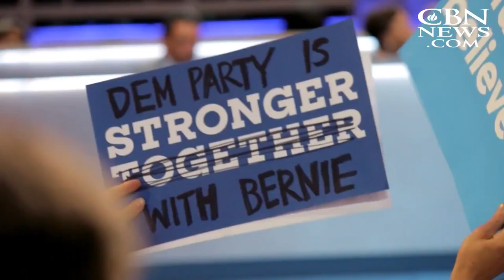'If Donald Trump Walked on Water, They Would Say He Couldn't Swim': Dem Pollster Blasts Media's N Ko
'If Donald Trump Walked on Water, They Would Say He Couldn't Swim': Dem Pollster Blasts Media's N Korea Coverage